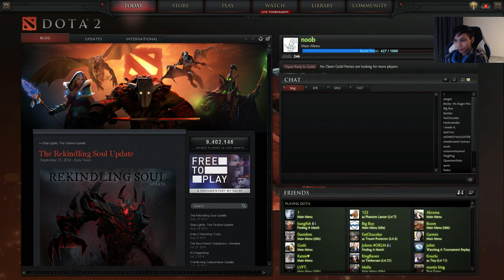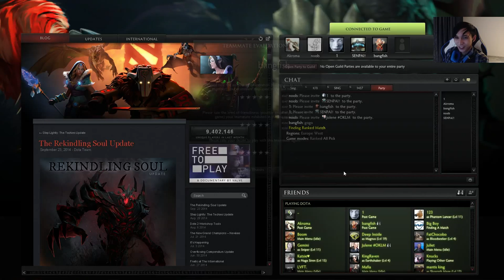Singsing 27th September 4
Index:

Funny notes:

Follow him on Twitter and streams here:
Sing Sing:

And as all ways: Have a nice day gaming.

Any kind of suggestions for this channel can either be PM´ed to me on YT directly or via